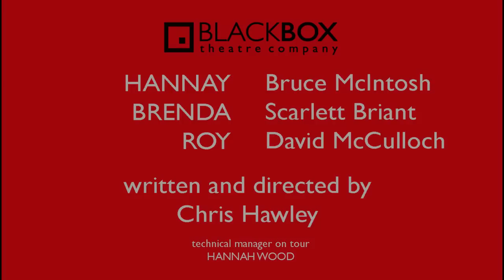The 39 Steps Radio Drama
Last year, BlackBox Theatre Company toured with its thrilling new adaptation of John Buchan's classic ripping yarn, The 39 Steps.  We presented it as a live radio broadcast on stage so when the lockdown came into force it seemed to make sense to actually record it as a radio play and this is the result.

The play lasts 1hour and 40 minutes with an interval but the beauty of listening online is that you can pause it and listen at your leisure.

Written and Directed by Chris Hawley

Starring the vocal talents of Scarlett Briant, David McCulloch, and Bruce McIntosh as Richard Hannay.

So that we can continue to run the company and produce more online performances during these unsettling times we've included a DONATE button (link below) And because we're not the only ones struggling to stay afloat at the moment, 50% of all monies raised we are going to donate, on your behalf, to the Minstead Trust, a local charity supporting people with severe learning disabilities.  For more information about the extraordinary and vital work they continue to do please visit their

We'd also like to say a huge THANK YOU to all our supporters who donated to our Crowdfunding appeal for this project, allowing us to buy equipment and pay our actors.  Your generosity has been amazing.  We hope you like what we've done.

If you would like to find out more about the work BlackBox do, visit our and join us on Facebook, Instagram and Twitter for regular updates, upcoming tour dates, etc.

Thanks for listening. We hope you enjoy it and we'll be back soon with another performance.  x